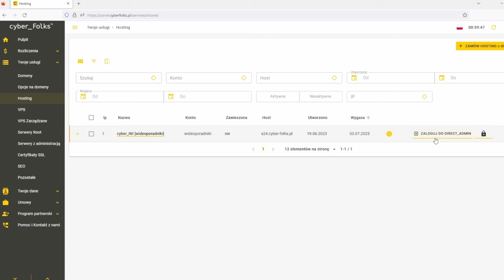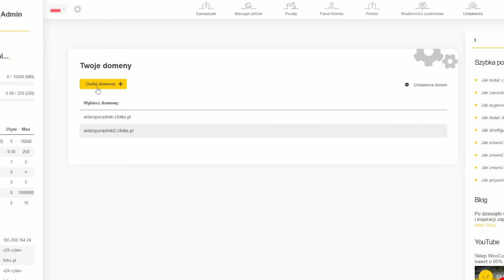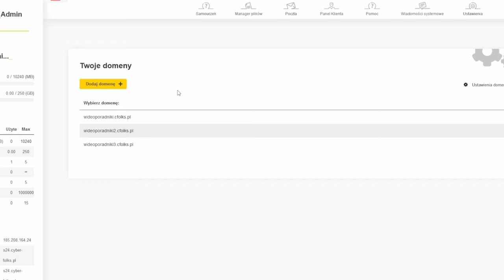Jak dodać domenę do panelu DirectAdmin? 👉 PORADNIK krok po kroku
Jak dodać domenę do panelu DirectAdmin?
Zawartość filmu:
00:00 Wstęp
00:25 Jak zalogować się do DirectAdmin z Panelu Klienta cyber_Folks?
00:45 Jak dodać domenę w DirectAdmin?
02:10 Zmiana DNS na cyber_Folks